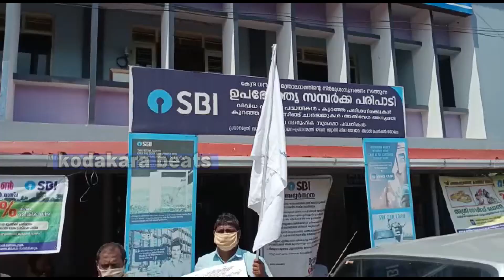കൊടകരയിലെ എസ്.ബി.ഐ. ബ്രാഞ്ചിന് മുന്നിൽ ധർണ നടത്തി.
വിവിധ ആവശ്യങ്ങളുന്നയിച്ച് വ്യാപാരി വ്യവസായി സമിതിയുടെ ആഭിമുഖ്യത്തിൽ കൊടകരയിലെ എസ്.ബി.ഐ. ബ്രാഞ്ചിന്  മുന്നിൽ ധർണ നടത്തി.